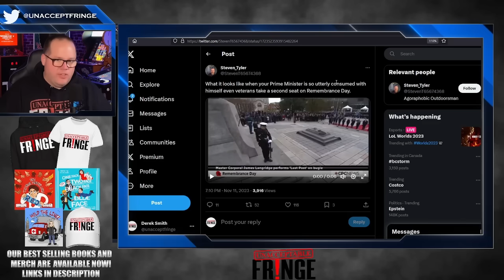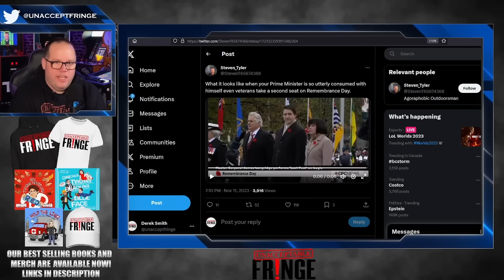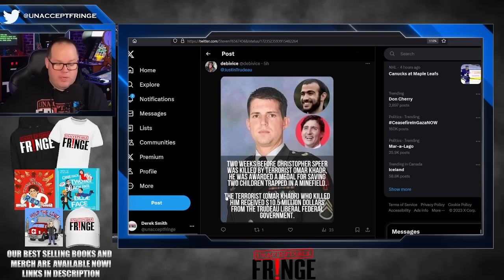Justin Trudeau disrespects the deceased on Remembrance Day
During the "Last Post" being played on bugle at the tomb of the unknown soldier, Justin Trudeau showed what he was really there for. a photo op.